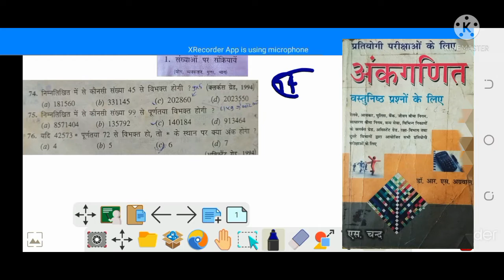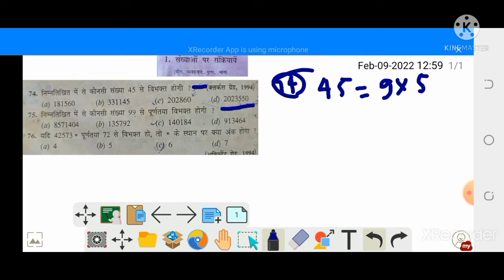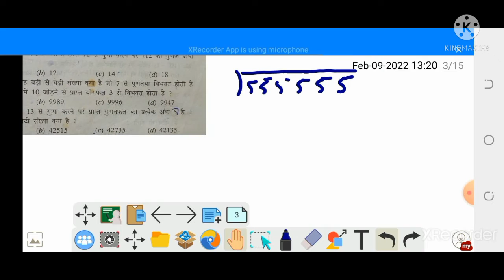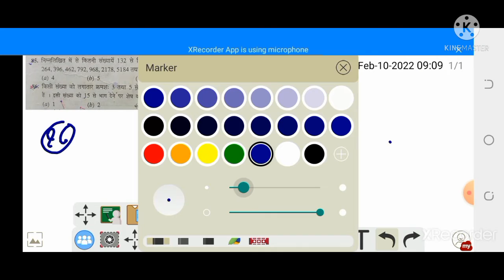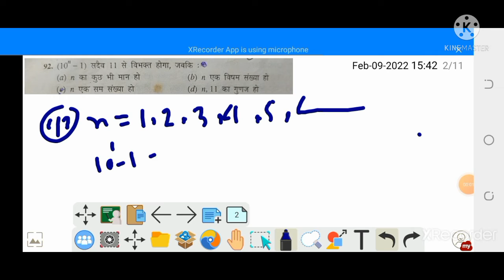मात्र 2 सेकेण्ड में Answer | संख्याओं पर सक्रियाएँ | Number System || PART- 4|| Short trick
Hi,
In this video we are going to learn how to find NUMBER SYSTEM in just few seconds. This only video contains Method + Shortcuts + Practice . If you want to solve questions in your head then this may be the most useful video for you.

Watch this video till end and become a magician in mathematics.

Hey! Today we are going to learn very interesting and demanding topic "NUMBER SYSTEM". We will teach you how you can easily calculate NUMBER SYSTEM in your mind with this short trick and method. As always we will first learn concept and then we will attempt some questions from exams like Bank PO.

We will start teaching you from the initial stage and you will get mastery at the end of this series. Now calculating percentage would be fun.

1. Concept of Percentage.
2. Different ways to  calculate.
3. Questions from the exams

watch this powerful Motivational video for success in life. Motivational video helps us to get motivation for study & other work...
This Motivational video will help you to get motivation to keep yourself busy overtime..keep yourself busy & you will never get upset or sad... Watch this Motivational video till end to get motivation .

Listen this if you want to become successful in life. for more powerful Motivational video

 About: :- दोस्तों इस चैंनल का उद्देश्य आपको आपके लक्ष्य की ओर उत्साहित और प्रेरित करना है ।